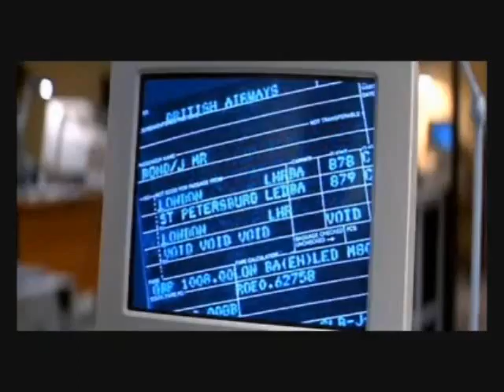GoldenEye - Q-Lab/Jack Wade/Setting Up With Janus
Bond learns about his new gadgets, meets Jack Wade and wants to be set up with Janus.